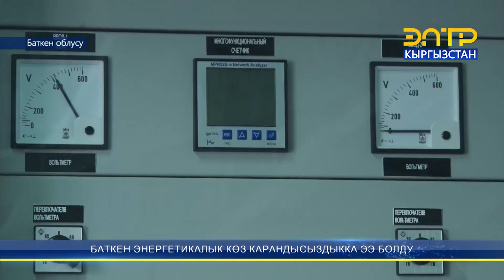БАТКЕН ЭНЕРГЕТИКАЛЫК КӨЗ КАРАНДЫСЫЗДЫККА ЭЭ БОЛДУ